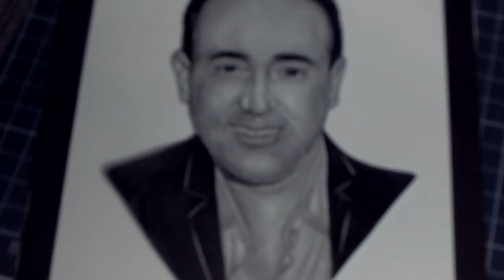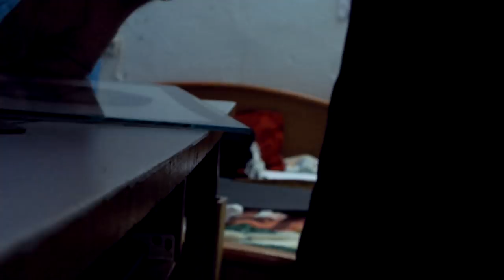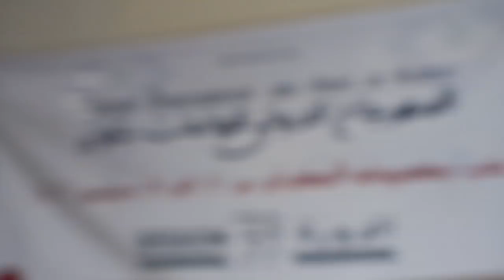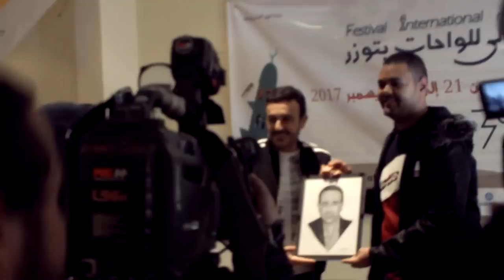Drawing Saber Rebaï - صابر الرباعي